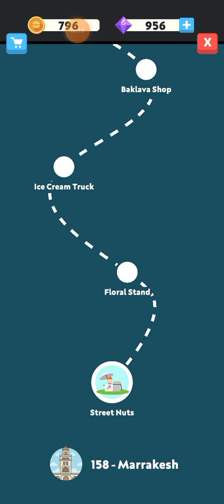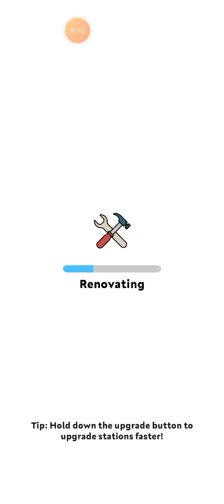Eatventure - Cities 158 - Marrakesh - Part 1